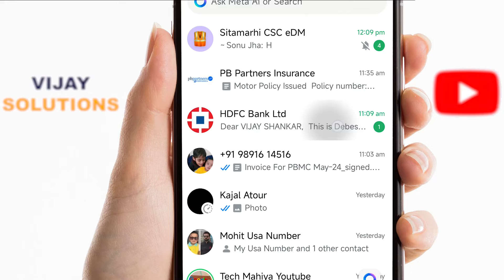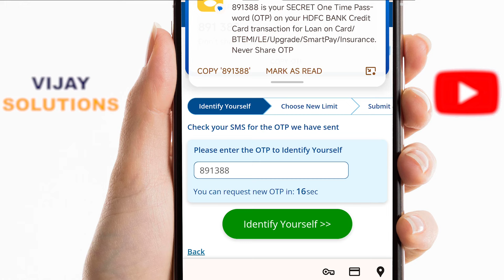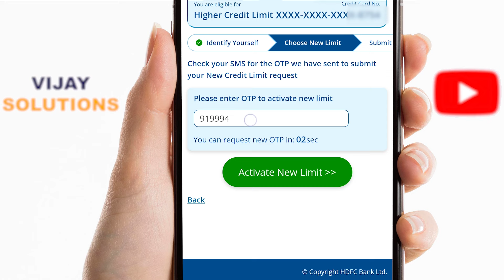Credit card ka limit kaise badhaye 2025 | how to increase credit card limit HDFC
hdfc credit card limit increase | HDFC Credit Card Limit kaise badhaye |